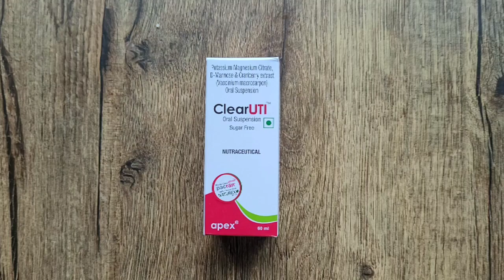Brand Name Series || Drug #515 || ClearUTI Oral Suspension ||Urinary infections || Burning urine